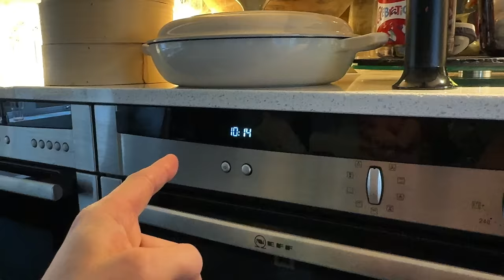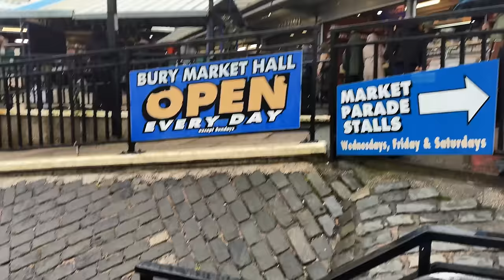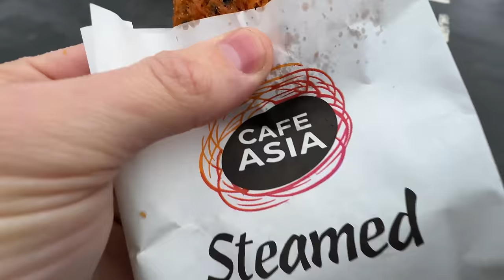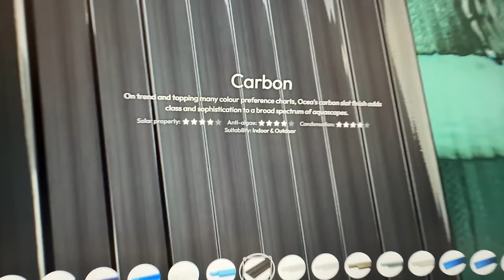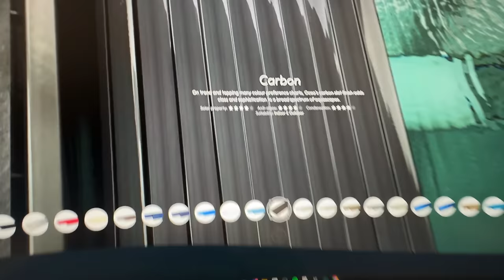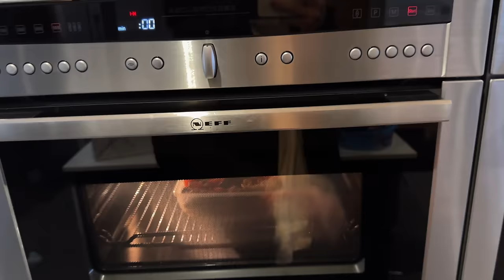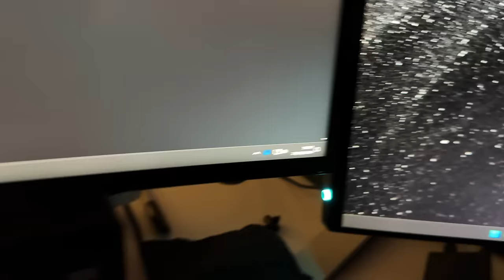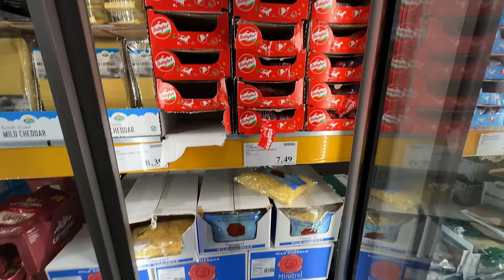There's been a Small but Expensive Mistake...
Apologies for todays Vlog being late, I was attending a funeral so I hope you understand ❤️